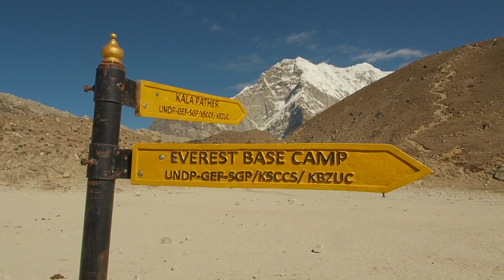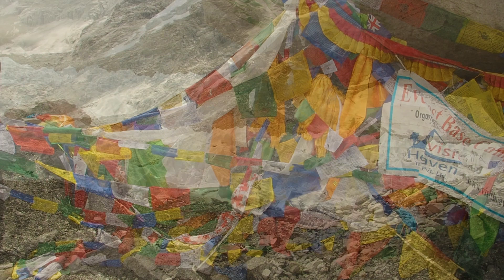🇳🇵 Trekking EBC. Dzień 7, Baza pod Everestem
Trekking do EBC, dzień siódmy.

Po zimnej nocy w Gorak Shep ruszam na ostatni etap trekkingu - do bazy pod Everestem. Pogoda dopisuje, a pobyt w bazie skłania do refleksji.